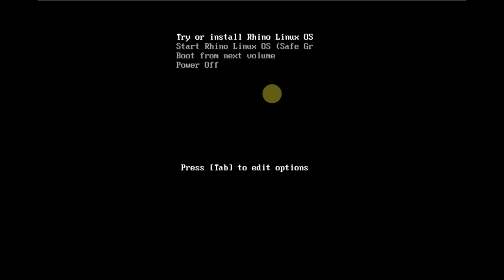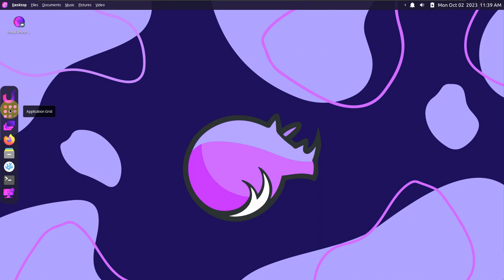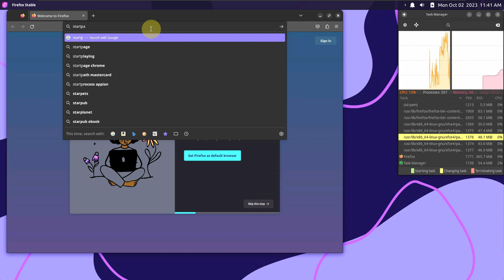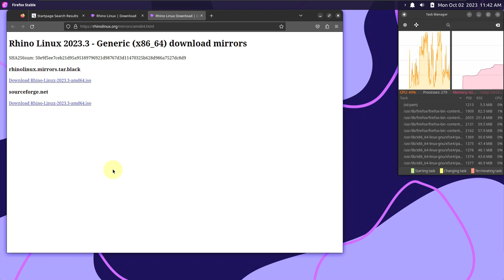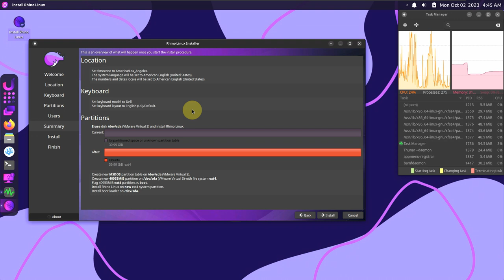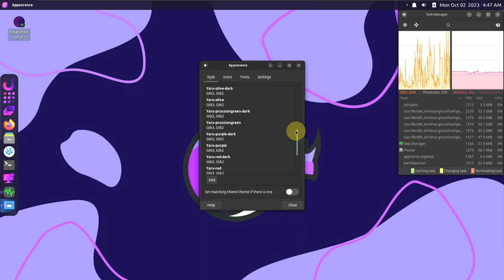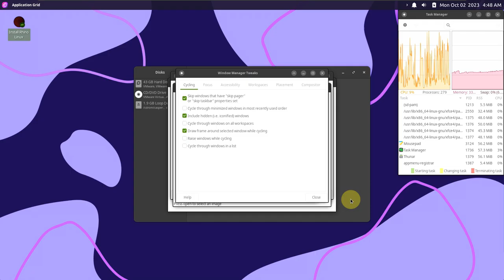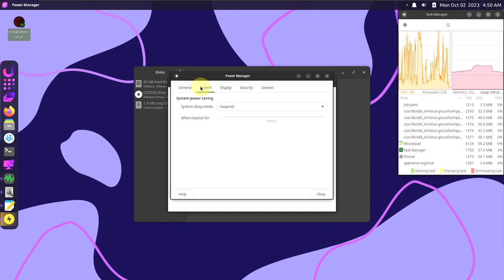Rhino Linux: Even a Casual Linux User Will Love?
In This Video We Are Looking At release of Rhino Linux 2023.3. This disk image packs the latest and greatest changes we have made to Rhino Linux over this past month of development. Users already running Rhino Linux will already have these changes providing that their systems are kept up to date.

To upgrade to 2023.3 please run:

rpk update -y.

• Some changes to the Unicorn Desktop will require manual intervention, continue reading to learn more.

The Unicorn Desktop
• You can say goodbye to hideous menu bars and hello to our gorgeous unified menu. Global menus have now been implemented into The Unicorn Desktop to bring a truly modern experience to you.

To recieve this change you can run:

    dir_path=".config/xfce4/xfconf/xfce-perchannel-xml"
    for i in "xfce4-panel.xml" "xsettings.xml"; do
      sudo cp /etc/skel/$dir_path/$i ~/$dir_path/$i
    done
in your terminal. WARNING: This will replace your current panel configuration, if you have made any modifications.

• We have fixed a bug within the Unicorn Desktop that the plank dock is not consistent. This has now been solved but due to the current state of Plank, does require manual intervention when the user wishes to modify the position of their dock.

• uLauncher now starts faster.

• The Unicorn dock now has a subtle zoom when hovering over icons.

Setup Wizard
• A bug causing the wizard to require a password for rebooting the system has been resolved.

• Calamares now uses white text when things are selected.

• Timeshift now comes preinstalled.

• Kernel 6.5.5-generic ships by default on Generic ISO disk images.

• Kernel 6.6.0-rc3-okpine ships by default on Pine64 images.

• Kernel 6.5.0-raspi ships by default on Raspberry Pi images.

Todays Video - Rhino Linux 2023.3!